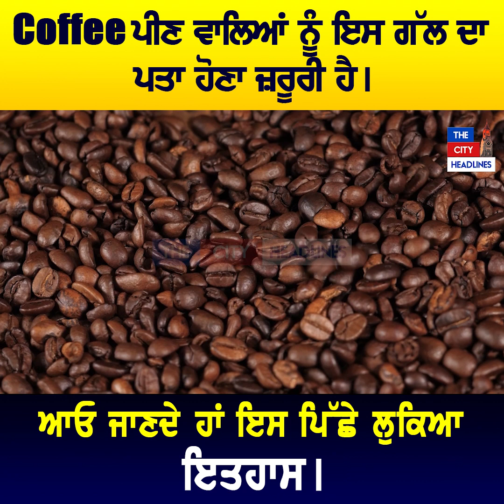Coffee ਪੀਣ ਵਾਲਿਆਂ ਨੂੰ ਇਸ ਗੱਲ ਦਾ ਪਤਾ ਹੋਣਾ ਜ਼ਰੂਰੀ ਹੈ। ਆਓ ਜਾਣਦੇ ਹਾਂ ਇਸ ਪਿੱਛੇ ਲੁਕਿਆ ਇਤਿਹਾਸ